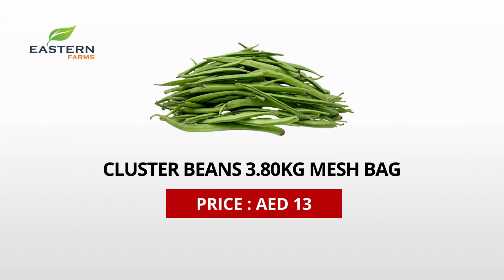AIR SHIPMENT INDIA | AL AWEER MARKET DUBAI PRODUCTS PRICE 25-05-2024 VEGETABLES